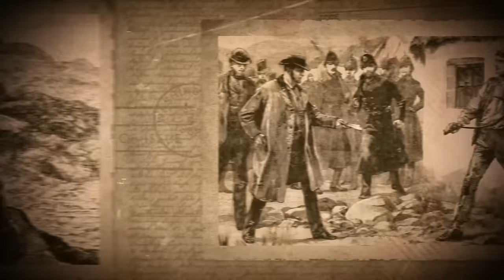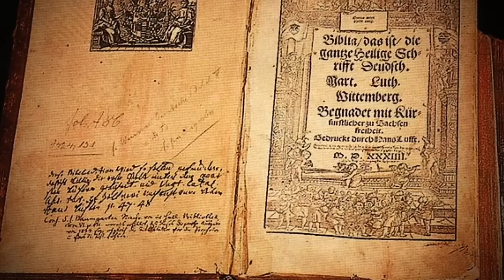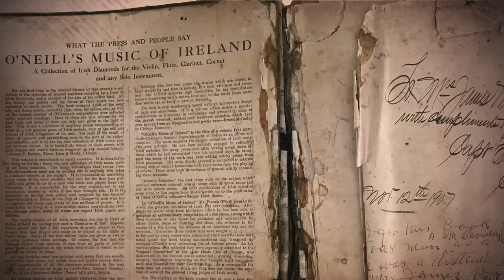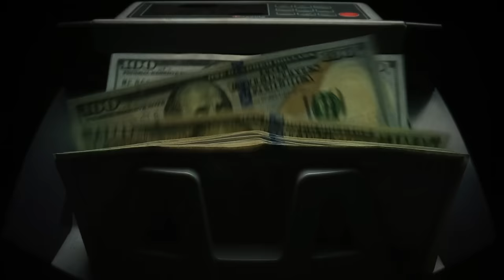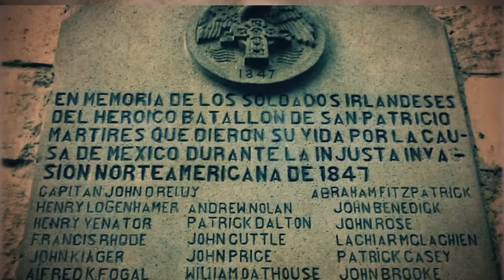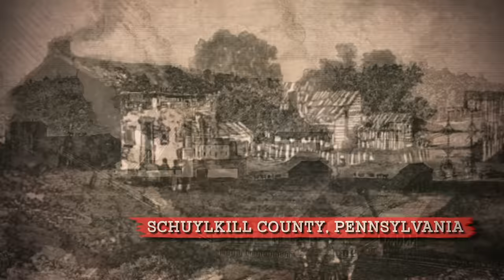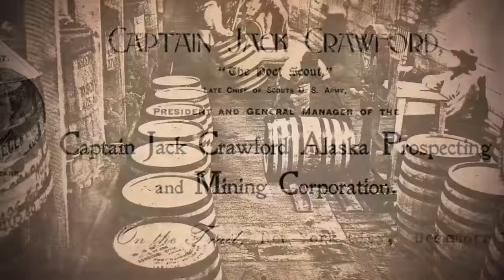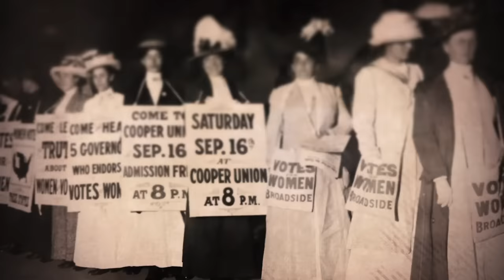A “Normal” Day for The Irish on The American Frontier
How did the Irish arrive in America? What was life like for the Irish on the American Frontier? How would the Irish be welcomed in a new foreign land? Where did the Irish work? What type of businesses were the Irish involved in? What states did the Irish live in? How did the Irish serve the military?